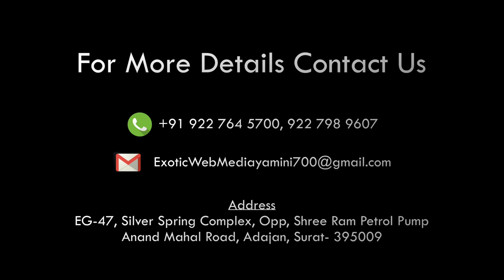Nita Ambani reaches Siddhivinayak temple with IplTrophy. Seeks blessings of Lord Ganesha.